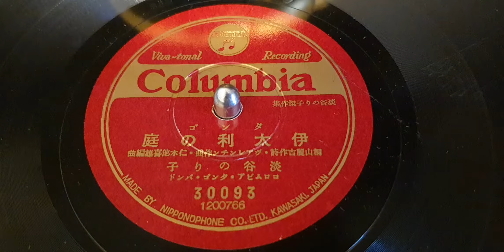淡谷 のり子（Noriko Awaya）：伊太利の庭 An Italian Garden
歌唱 淡谷のり子

Playing Phonograph：HMV Model203